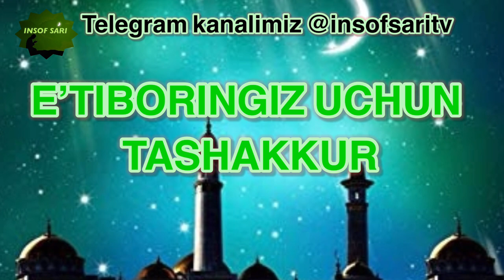Mazhabboshimiz Abu Hanifa haqlarida - Nuriddin hoji domla/Мазхаббошимиз Абу Ханифа Яхакларида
Mazhabboshimiz Abu Hanifa haqlarida - Nuriddin hoji domla/Мазхаббошимиз Абу Ханифа Яхакларида - Нуриддин хожи домла

✿°•┈┈┈••ৡ❀ৡ•┈┈┈•°✿